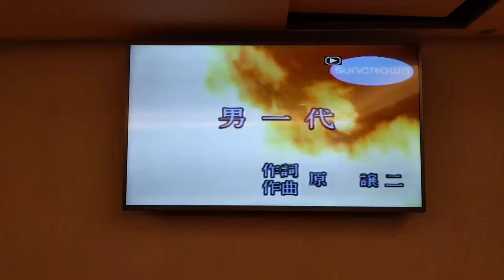鄧先生翻唱 男一代 志明一族 演歌秀